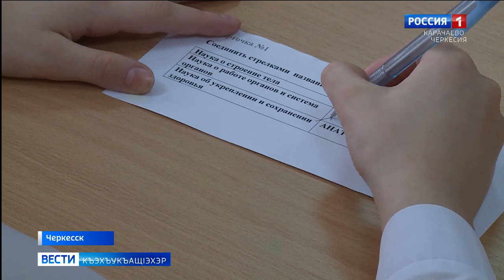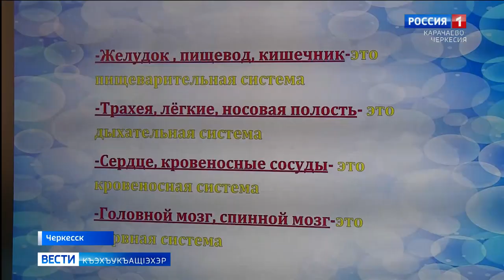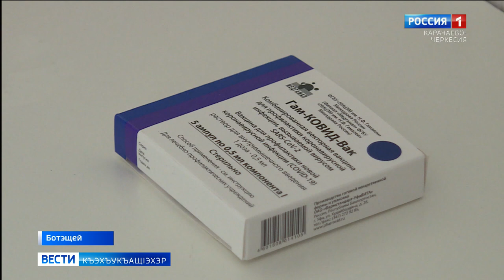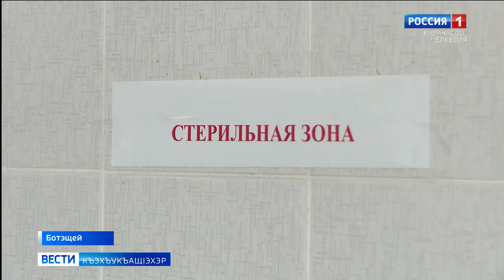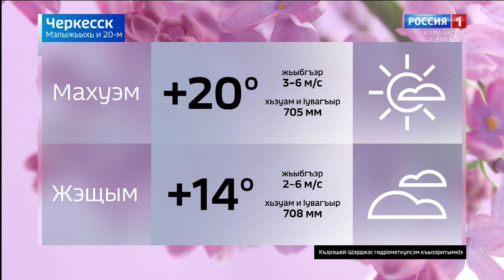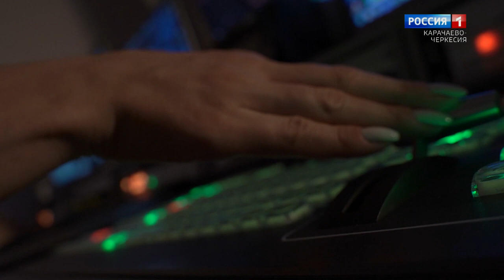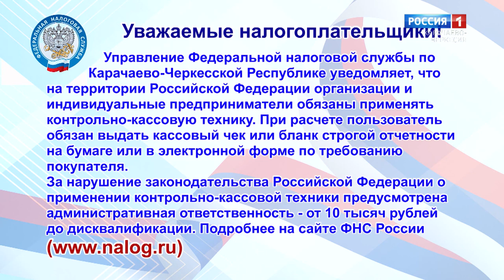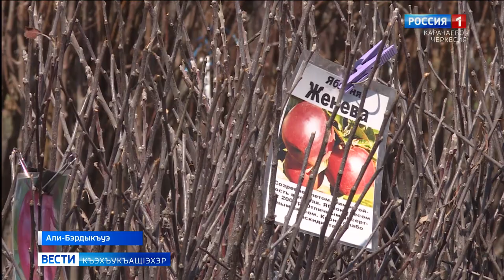Вести на черкесском языке 20.04.2021